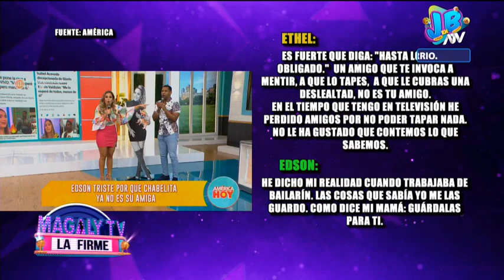Edson Dávila sobre Isabel Acevedo: "Las cosas que sabía yo me las guardo"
Durante programa de la mañana Edson Dávila habló sobre Isabel Acevedo. "He dicho mi realidad cuando trabajaba de bailarín. Las cosas que sabía yo me las guardo", dijo.